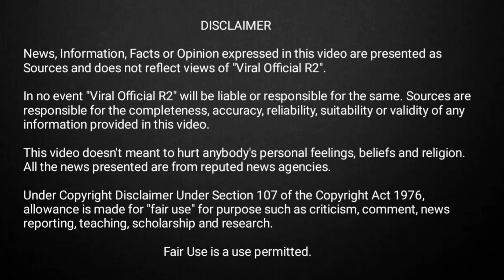Defence Update:- SMART Missile Test, Nirbhaya Test, 12 SU-30 MKI buy, 4000 towed artillery gun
Headlines:-

1.DRDO Gears Up for New Trials of Upgraded Nirbhay Cruise Missile

2.12 SU-30MKI will be manufactured at HAL's Nagpur facility

3.Indo-US Defence Collaboration: Strengthening Ties through the Defence Tech & Trade Initiative

4.SMART missile successfully test fired by DRDO off coast Odisha

5.SMART Torpedo: Can be a Game Changer for Smaller Navies Against China's Dominance?

6.Indian Army will require 4000 155mm/52 Caliber Guns

7.DRDO Eyes Bigger BrahMos Deal with Philippine Army After Successful Delivery

8.CSL starts Mid Life Upgrade of Brahmaputra Class frigate INS Beas

9.Turkish Navy is planning to enter the Indian Ocean